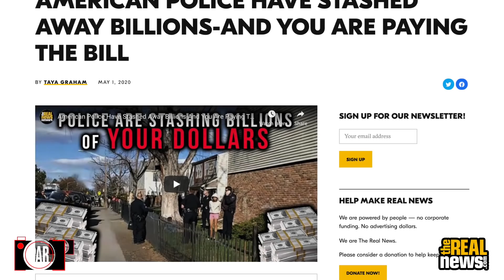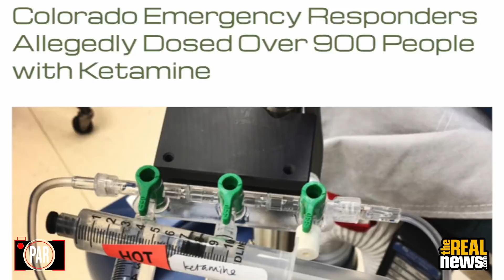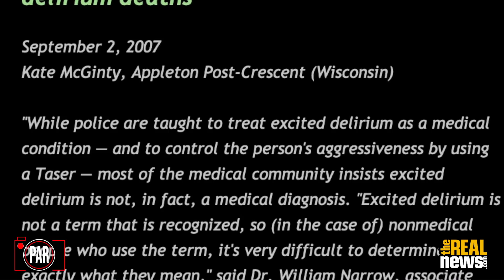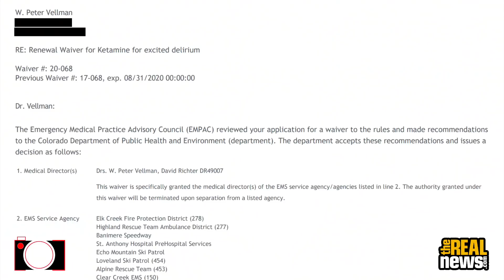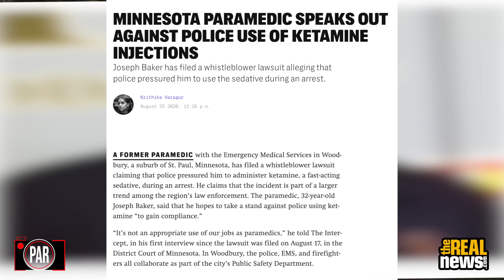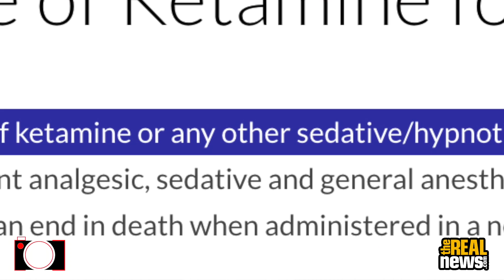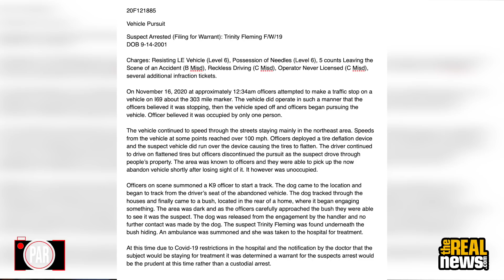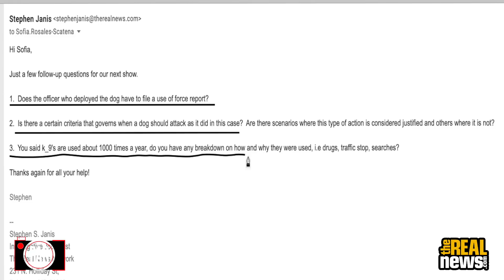The sinister science behind Ketamine use during arrests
Documents obtained by PAR reveal that medical waivers allowing police to administer Ketamine to arrest subjects are based upon questionable medical diagnoses. Please join journalists Taya Graham and Stephen Janis for this profoundly important episode of the Police Accountability Report!